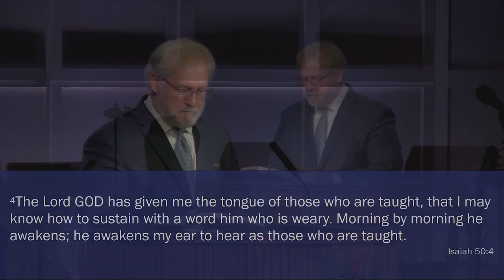Pastor Rick Stark - A Servant to the Weary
Pastor Rick Stark
 preaching on Isaiah 50:4-11 in his sermon called A Servant to the Weary.